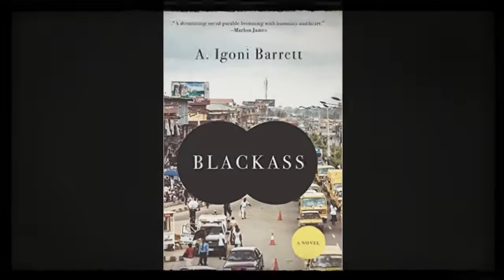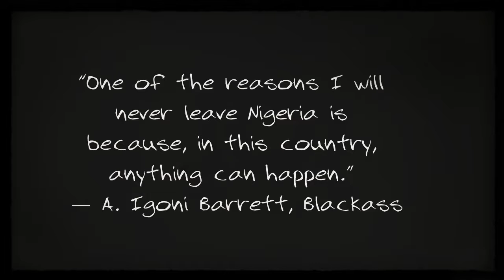"Blackass" by A. Igoni Barrett for